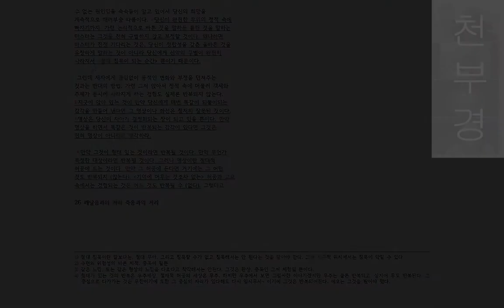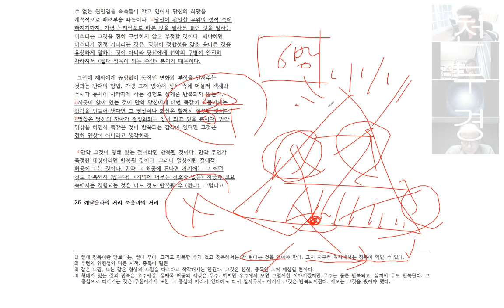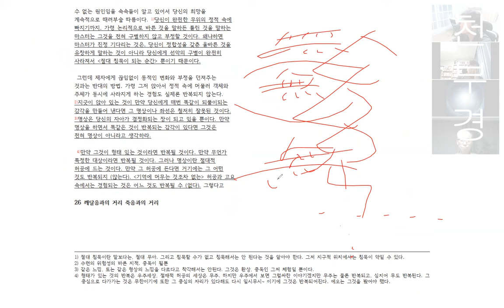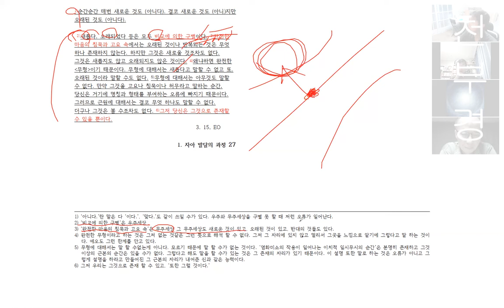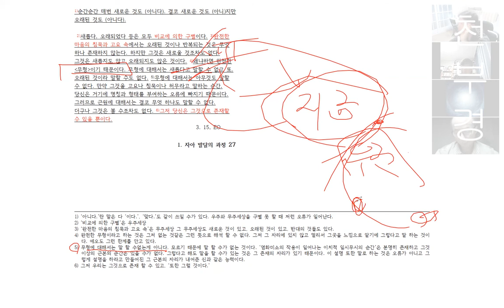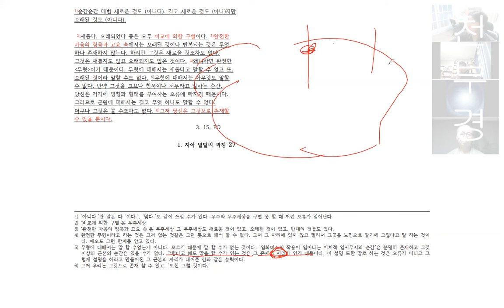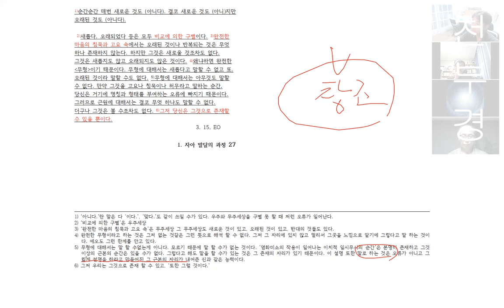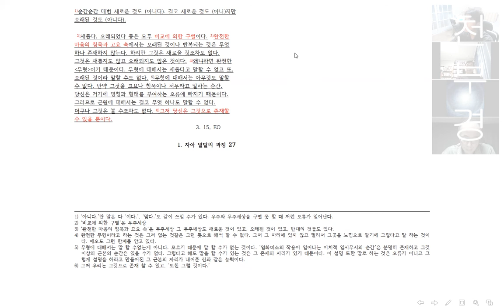33강 에오의 깨죽거 1장-4 [ 에오와 지금과의 거리, 그리고 존재와의 거리 ]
토막 강의들은 다음의 유튜브 채널에 있습니다.

33강 에오의 깨죽거 1장-4 [ 에오와 지금과의 거리, 그리고 존재와의 거리 ]

에오를 다시 말해봅니다.
천부경을 무로 관찰하는 시선으로 ,
또한 무를 깊이 통찰했던 에오를 통찰해 봅니다.
마음을 열고 에오를 바라봐야 합니다.

간단하고 명료하지만 강력한 이치가 있어야겠네요.